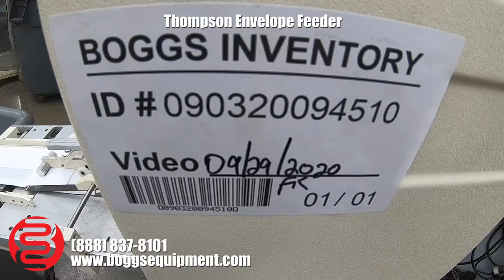Thompson Envelope Feeder